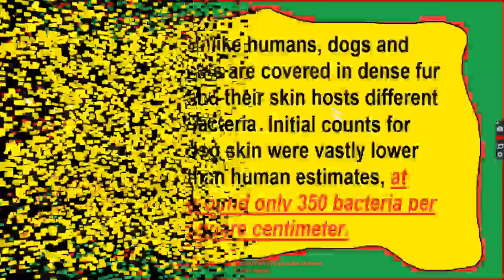Celebrities With Their Adorable Pets Part 375/Camera